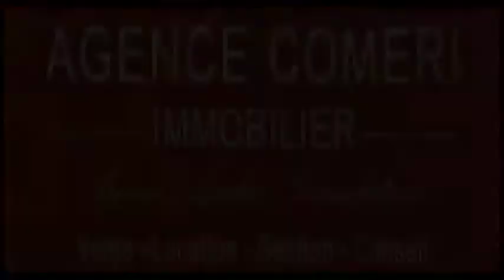Vend apprtement T4 Aix-en-Provence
exceptionnel,Prox palais justice,dans Hotel Particulier,T4 en duplex de 120m² environ,prestations luxe,grand séjour,salle à manger avec cuisine US équipée,patio,chambre,salle de bain,prix445.000€ à débattre faire offre comeri 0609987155